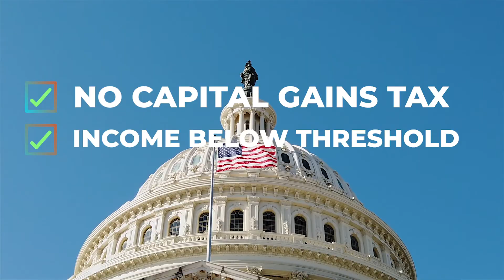Home Buying Series: Funding a Downpayment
In our first video, we covered the basics of a down payment. Now, we’re answering an even more important question: how do we finance a down payment? We’re covering three possible options to help you, your family, or friends pay the down payment for that dream house!

Follow Me and become a Wealth Whisperer too!